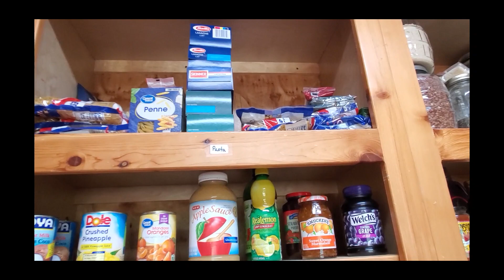Heart of Texas Episode 3 - Working on the Land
In this episode we clear some land, cut firewood, try to save a new born goat and Ben Shows us his heard or Bore Goats.  Never a Dull moment.

We are the Shanks family of 10.  We have eight kids and home-school on a family farm in Texas.  This channel is about our crazy life with a huge family.